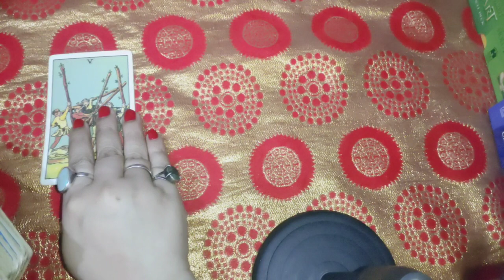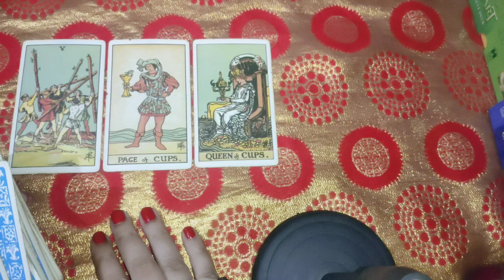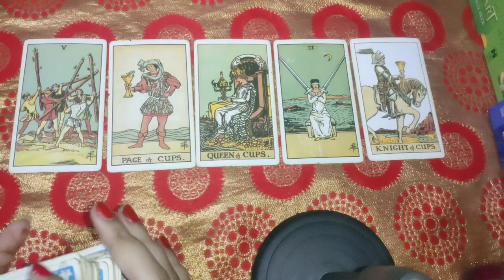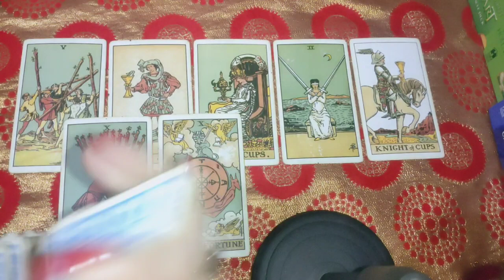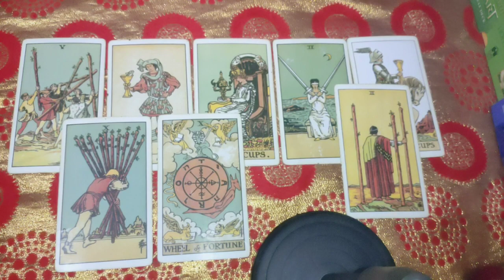their current feelings 👩‍❤️‍👨 next move 💞 timings 🤗 guidance 😘 timeless Tarot reading 🔮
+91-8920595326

pile 1 02:00
Pile 2 12:00
3- 08:30
4- 12:30
1) for 5 questions rs 1500 /50$Usa

2) energies n current feelings n thoughts n next move  of soulmate check-in rs 2000/ 60$ Usa + plus angel guidances

3) love n relationship reading What the future n all questions reply rs 2100/ 70$ Usa for 30 minutes voice call + angel guidances ( images will be sent )

4) twin flames n soulmate energy checking rs 3100/ 100$ Usa  for 30 minutes plus clear your doubts regarding this journey angel guidances ❤️

4) career reading rs 2100/ 70$ Usa for 20 minutes voice call session plus guidance ❤️

5) love plus career reading rs 3500 / 100$ Usa on voice call for 30 minutes 🙏
+ angel guidance

6 ) yearly  prediction only in rs 5100/150$ Usa  plus angel guidance (love + career + health )

7) 5 years prediction rs 7100/-/ 250$ Usa (love + career + health )

8) Sexual fantasies and feelings n first nigyte etc reading Rs5100/-
or $300Usa .

📌 *READINGS NOT DONE FOR*:

*Legal/Court Matter.

2- energies can shift anytime
3- tarot is only for guidance
4- you are driver of your journey
5- we are not responsible for your decision n actions .🙏
6- reading n videos are for 18 + persons

2- energies can shift anytime
3- tarot is only for guidance
4- you are driver of your journey
5- we are not responsible for your decision n actions .🙏
6- reading n videos are for 18 + persons